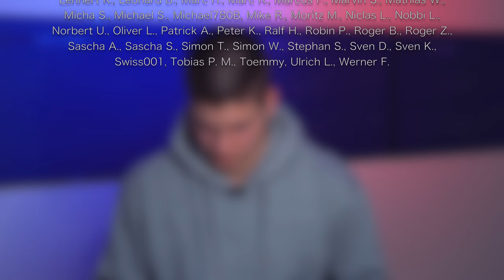Diese A330 wurden einfach vergessen! AeroNews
Inhalt:
0:00 Intro
0:25 Parking oder Storage
2:08 Etihad und ihre A350-1000
3:56 Das Geschäft mit geparkten Flugzeugen
5:52 Kein Flugzeug wird vergessen
7:55 Thomas Cook und ihre A330
12:05 Danke fürs Zuschauen!